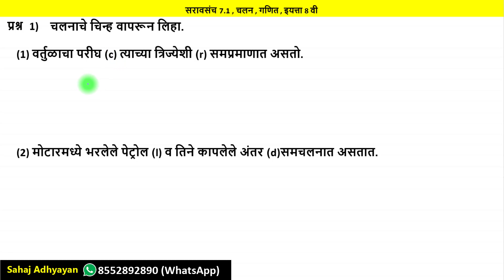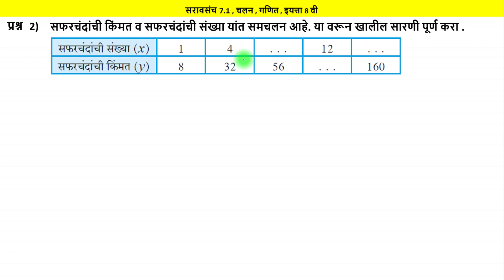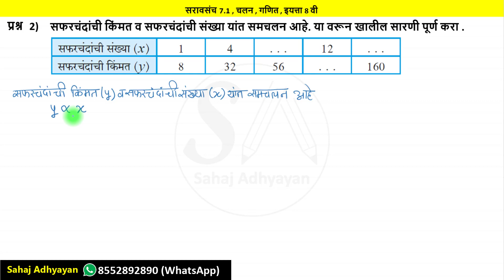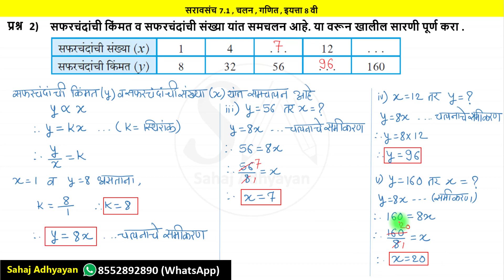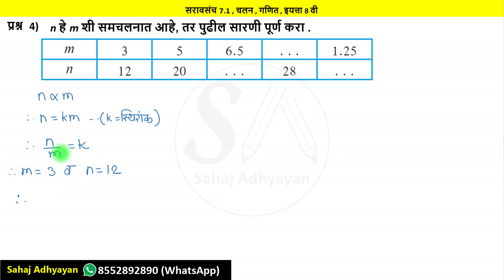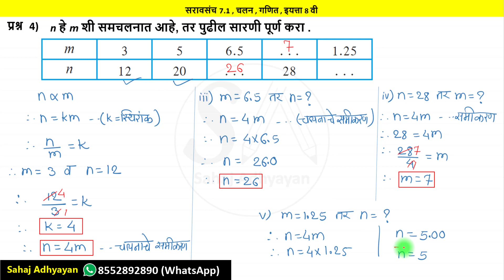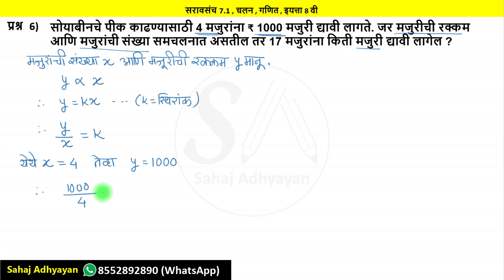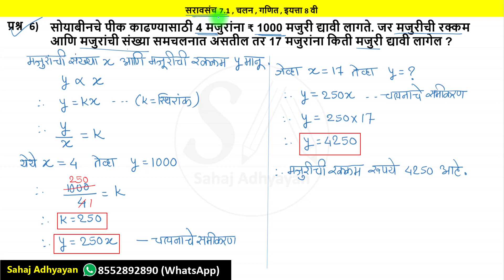सरावसंच 7.1 8वी | saravsanch 7.1 8th | 8vi saravsanch 7.1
* प्रकरण 7  - चलन  *